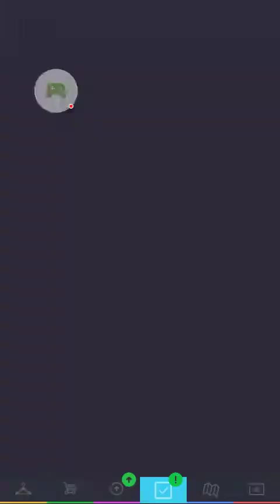Clean stowaway going against somebody I can't beat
Star Away! - Live Stream Story